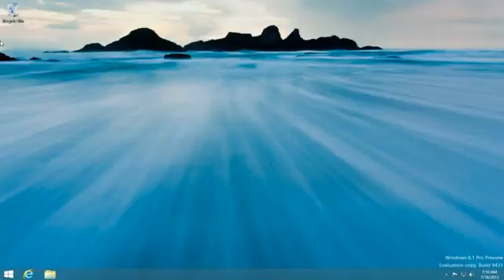Accessing Power User Options in Win8 1